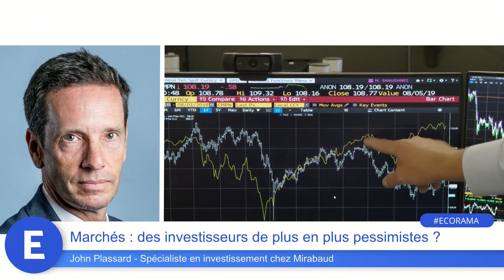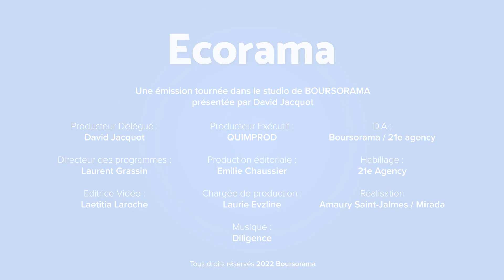Marchés : des investisseurs de plus en plus pessimistes ?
Les tensions géopolitiques autour de l'Ukraine continuent de peser sur les Bourses mondiales. Hier les marchés US ont encore fini dans le rouge. Y a-t-il un changement d'humeur de la part des investisseurs ? L'analyse de John Plassard, spécialiste en investissement chez Mirabaud. Ecorama du 18 février 2022, présenté par David Jacquot sur Boursorama.com
→ Retrouvez la dernière interview de John Plassard "Quand les marchés anticipent une erreur de la Fed !"